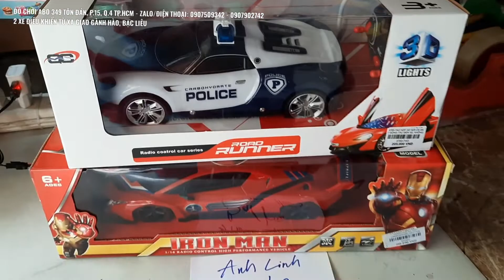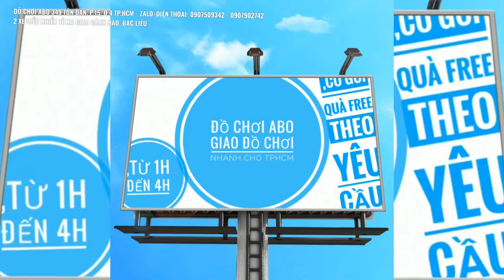2 XE ĐIỀU KHIỂN TỪ XA GIAO GÀNH HÀO, BẠC LIÊU - ABO ĐỒ CHƠI TRẺ EM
2 XE ĐIỀU KHIỂN TỪ XA GIAO GÀNH HÀO, BẠC LIÊU - ABO ĐỒ CHƠI TRẺ EM